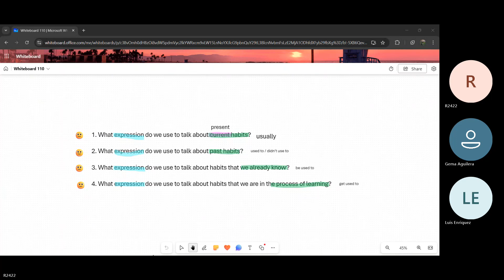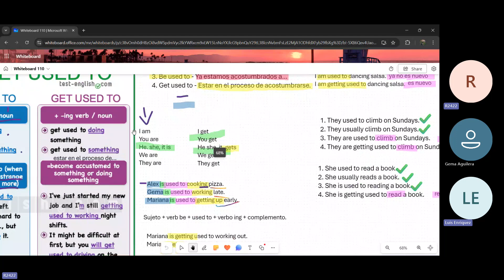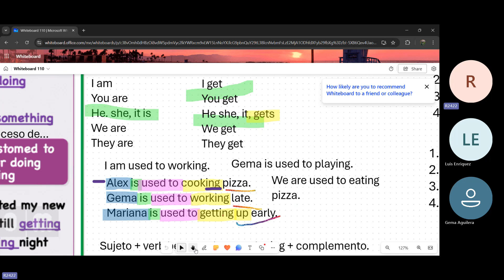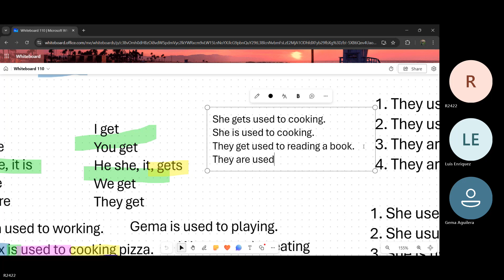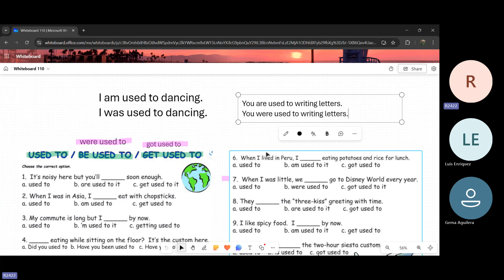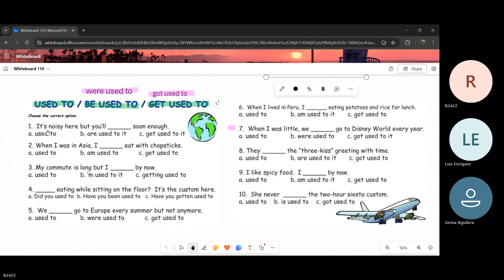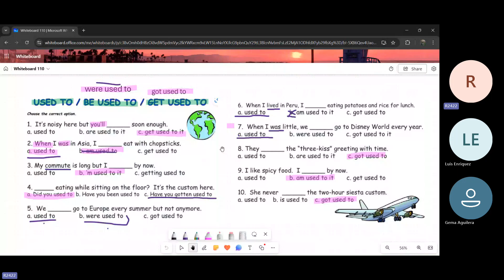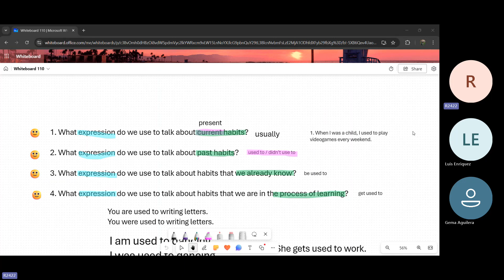Teacher Jose´s Class on Be used to, Get used to and Used to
This is teacher Jose´s class.